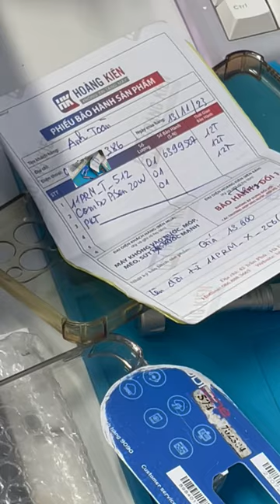Lỗi gì cũng đã có Hoàng Kiên lo nên anh em cứ yên tâm sử dụng